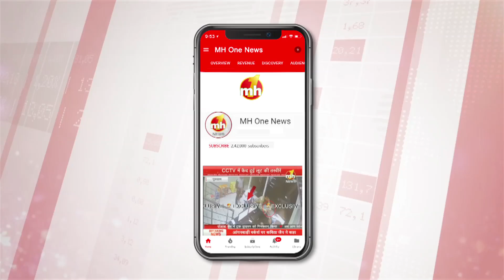गुरुग्राम : कांग्रेस उम्मीदवार कैप्टन अजय यादव ने जनसभा को संबोधित किया